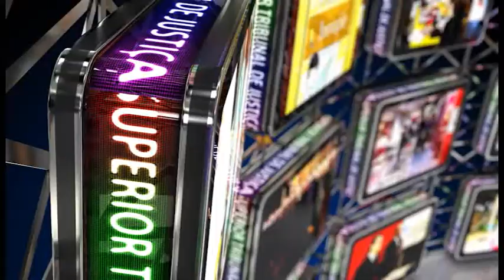Fique por dentro - Posse do ministro Teori Zavascki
O ministro Teori Zavascki, que foi ministro do STJ por quase dez anos, e hoje integra o Supremo Tribunal Federal (STF), tomou posse como ministro substituto do Tribunal Superior Eleitoral (TSE) na terça-feira, dia 18 de março. A cerimônia foi prestigiada pelo presidente do Superior Tribunal de Justiça (STJ), ministro Felix Fischer, e outros ministros da corte. Confira!